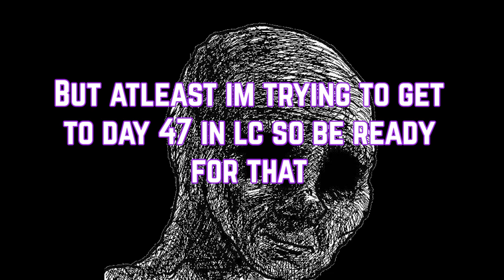LOR - YESOD_REALIZATION.mp4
Angela never learns.